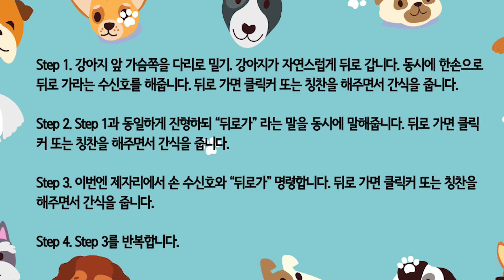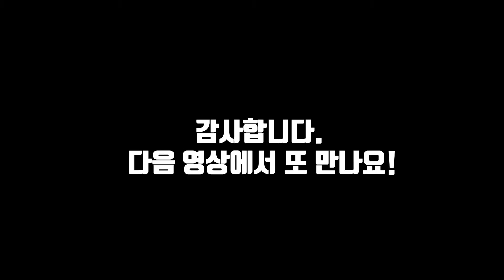강아지 "뒤로걷기" 훈련, 구운고구마 효과100점!! (오스트랄리안 셰퍼드, 오스트렐리안 셰퍼드, 오스트레일리안 셰퍼드)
강아지 뒤로가기 훈련을 해보았습니다.